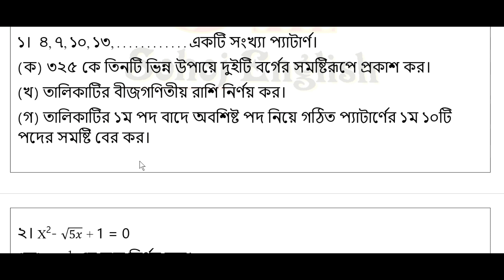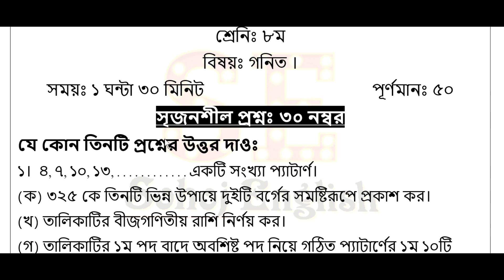Class 8 Math Question || নির্বাচনী পরীক্ষা ২০২১ | গনিত প্রশ্ন ৮ শ্রেনি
Hello friends
 Today I will discuss about Short syllabus 2022 & Short suggestion 2022 . I will give you 80% common ssc suggestion . I have made this  English suggestion According to my experience & according to English short syllabus before this lesson I have made  ssc English suggestion 2021 for  ssc exam preparation , This is a common suggestion . befor exam I will give you  ssc question solution for  ssc exam 2021 & ssc exam 2022, I am sure your ssc exam preparation will be better if you flow my channel  ,I am running an  ssc exam online course under my youtube channel sohoj English,